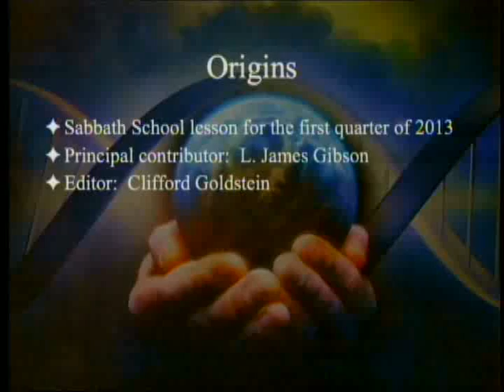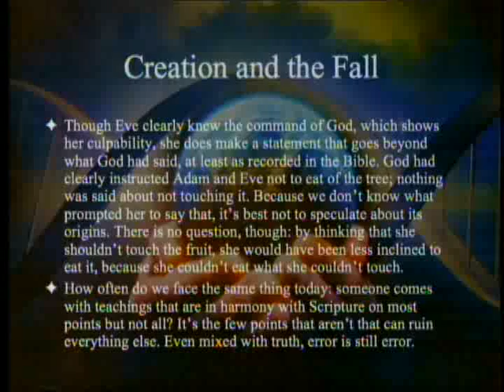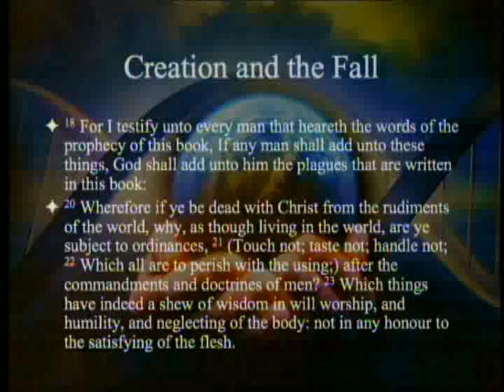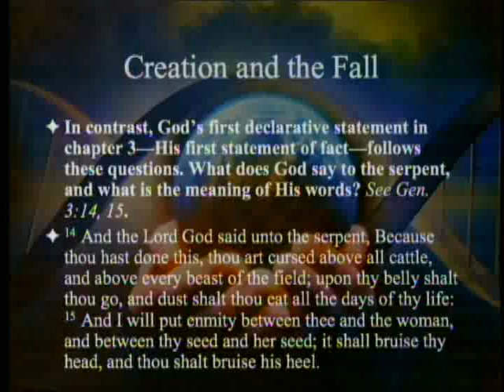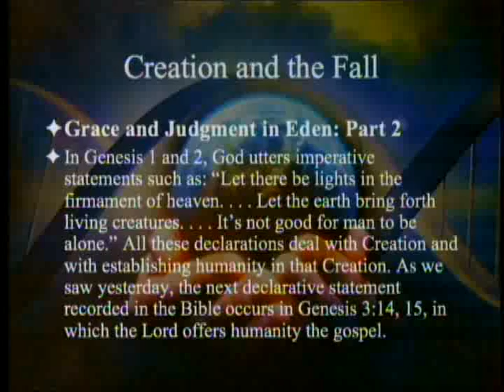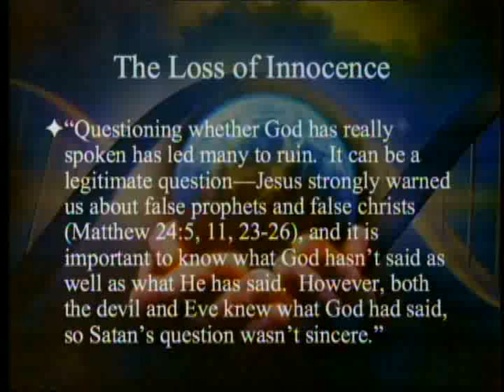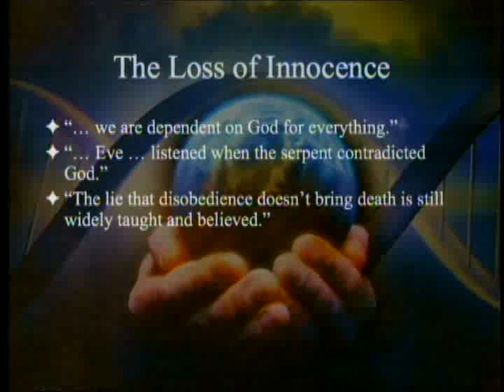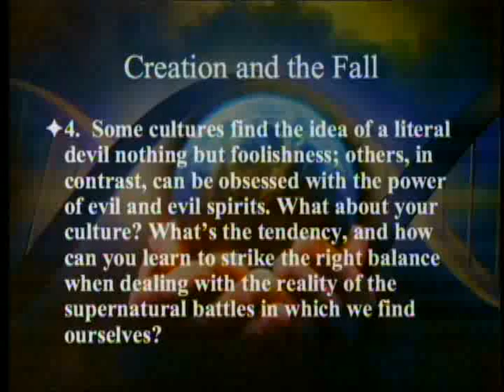Origins: (6) Creation and the Fall 1-26-2013 by Paul Giem